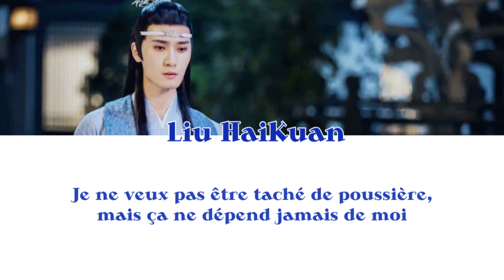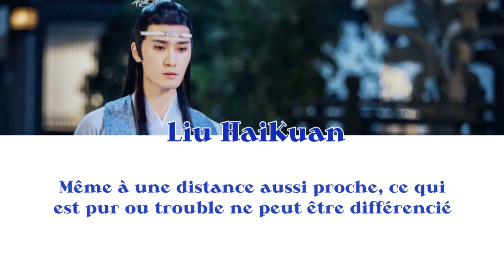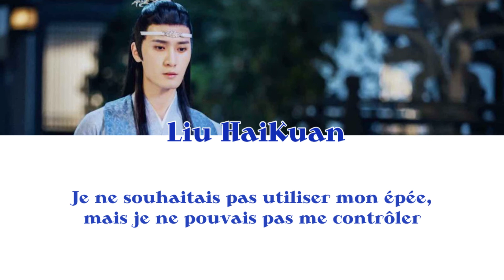[FR SUB] THE UNTAMED OST - BEYOND CONTROL [LAN XICHEN'S THEME SONG]